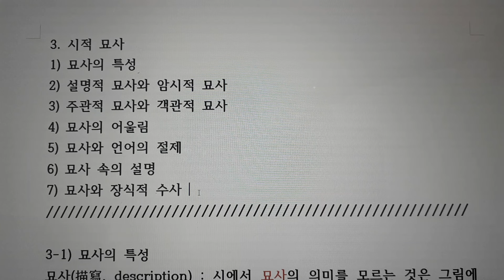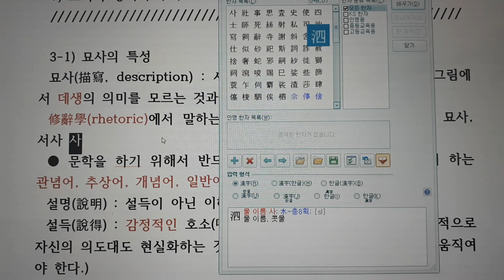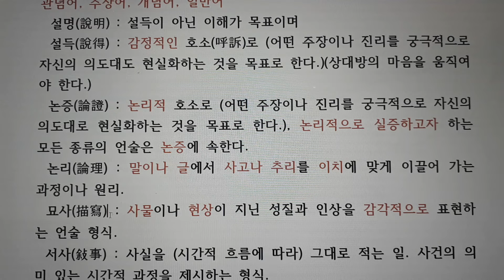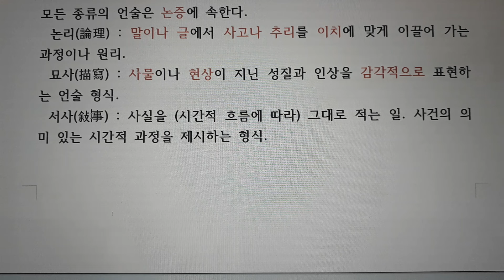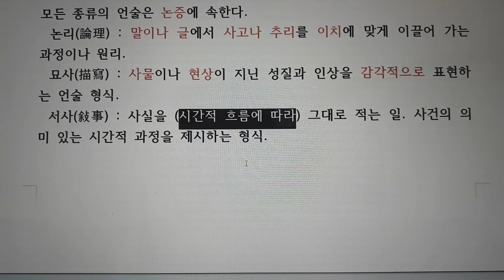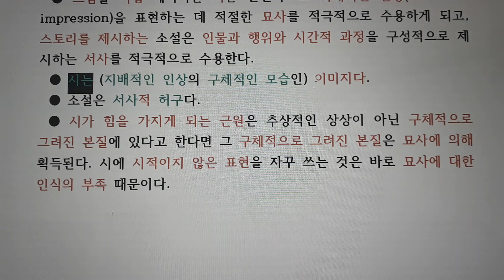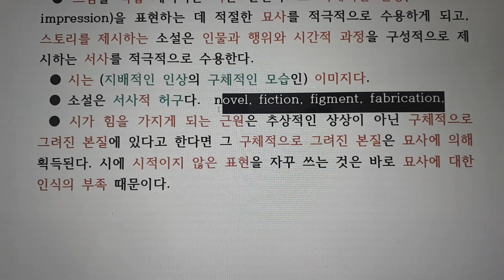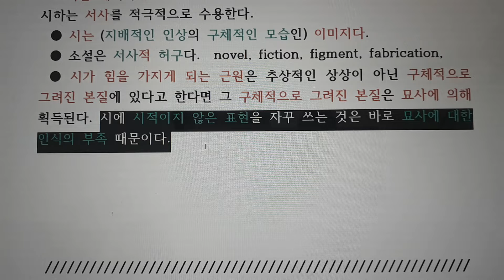3-1 묘사의 특성, 시에서 묘사가 중요한 이유, 언술의 유형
필히 알아야 할 문학 용어

설명(說明) : 설득이 아닌 이해가 목표이며
설득(說得) : 감정적인 호소(呼訴)로 (어떤 주장이나 진리를 궁극적으로 자신의 의도대도 현실화하는 것을 목표로 한다.)(상대방의 마음을 움직여야 한다.)
논증(論證) : 논리적 호소로 (어떤 주장이나 진리를 궁극적으로 자신의 의도대로 현실화하는 것을 목표로 한다.), 논리적으로 실증하고자 하는 모든 종류의 언술은 논증에 속한다.
논리(論理) : 말이나 글에서 사고나 추리를 이치에 맞게 이끌어 가는 과정이나 원리.
묘사(描寫) : 사물이나 현상이 지닌 성질과 인상을 감각적으로 표현하는 언술 형식.
서사(敍事) : 사실을 (시간적 흐름에 따라) 그대로 적는 일. 사건의 의미 있는 시간적 과정을 제시하는 형식.